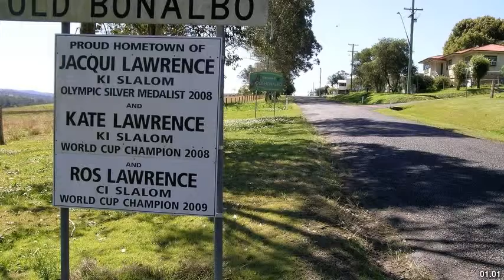Best places to visit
Best places to visit - Old Bonalbo (Australia) Best places to visit - Slideshows from all over the world - City trips, nature pictures, etc.